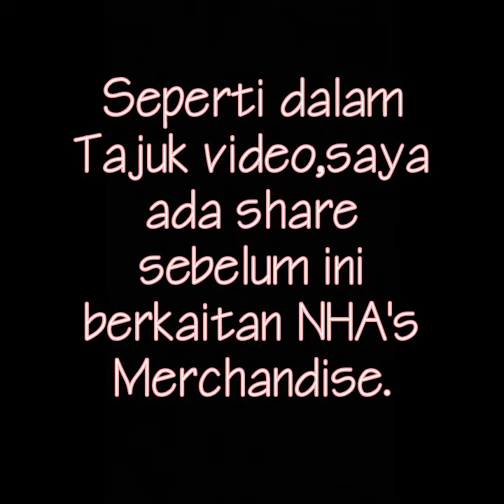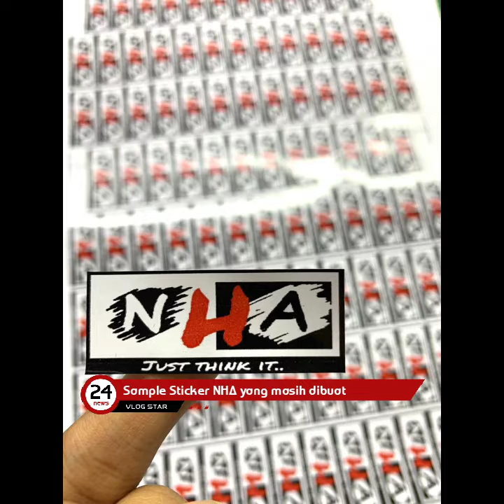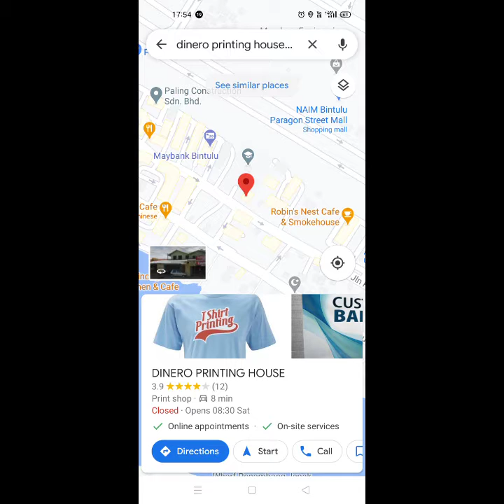#212:VLOG, Ambil Merchandise di Dinero Printing House Bintulu | Nantikan Review NHA's Merchandise